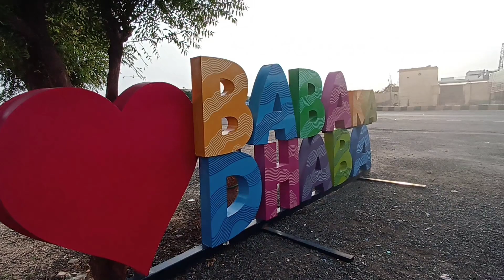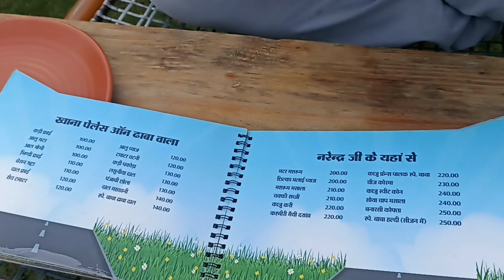बाबा का ढाबा शिवगंज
seoganj